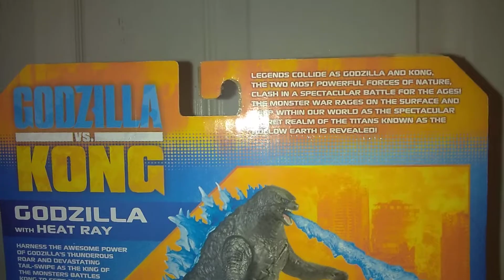Playmates Godzilla vs Kong Godzilla with Heat-ray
The figure is pretty nice.